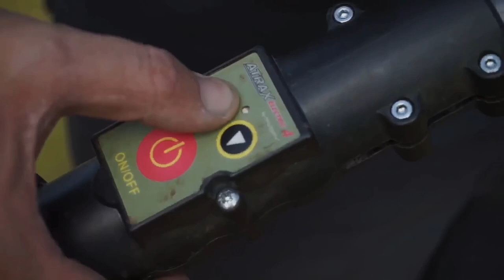ZEYTİN HASAT MAKİNESİ - ATRAX V4 PRO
1,98 kg ağırlığı ve 750 Watt gücü ile Atrax V4 PRO Zeytin Hasat Makinesi müşteri memnuniyeti en yüksek makinelerimizden biridir.